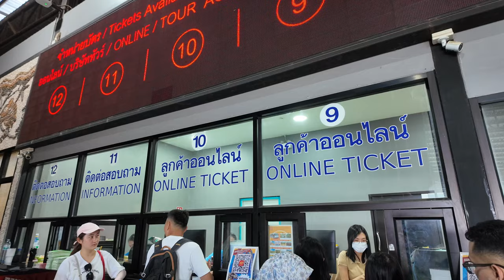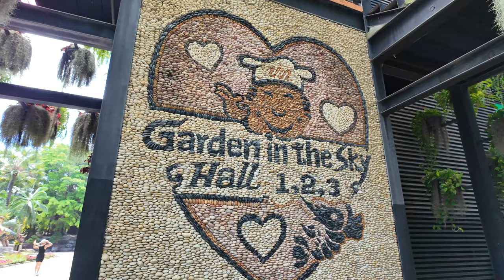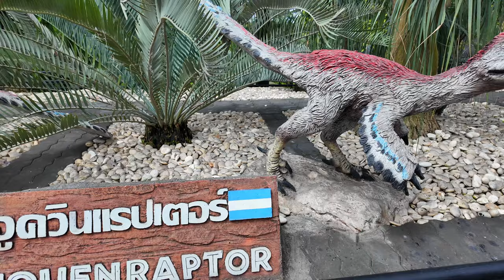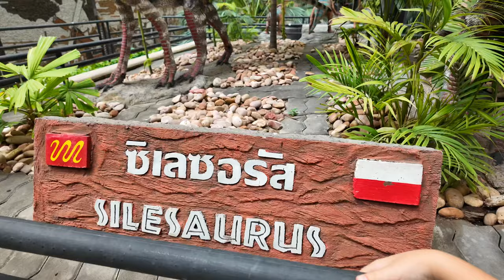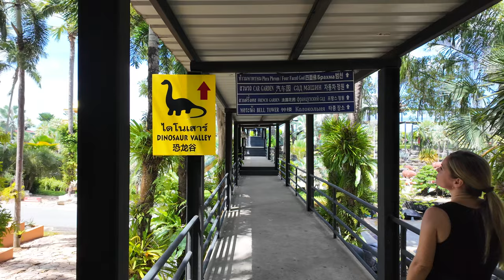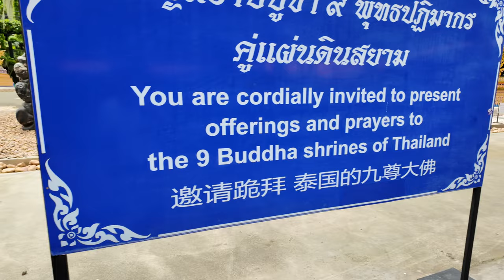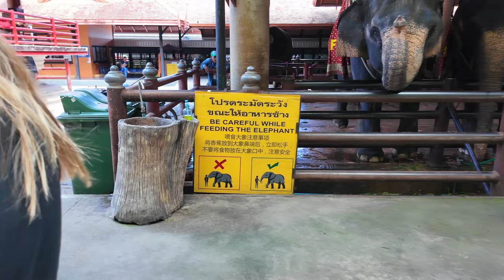NONG NOOCH TROPICAL GARDEN, TAJLANDIA: Kaktusy, Sky Garden, Wzgórze Motyli i Słonie.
Witajcie w pierwszej części naszej wycieczki po Nong Nooch Tropical Garden w Tajlandii! 🌵🦋 Dzisiaj odwiedzimy kaktusy, Sky Garden, wzgórze motyli oraz miejsce, gdzie można przejechać się na słoniach. To wyjątkowe miejsce pełne różnorodnych atrakcji przyrodniczych. 👍🎥